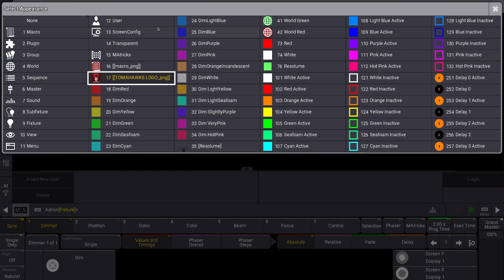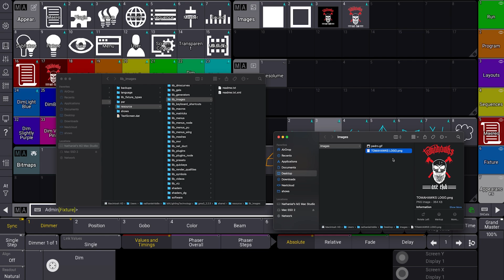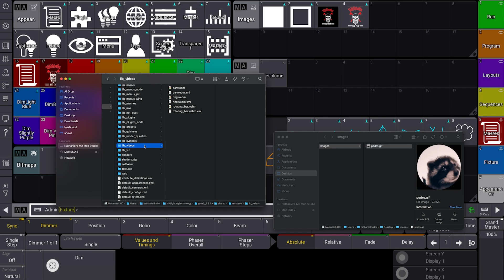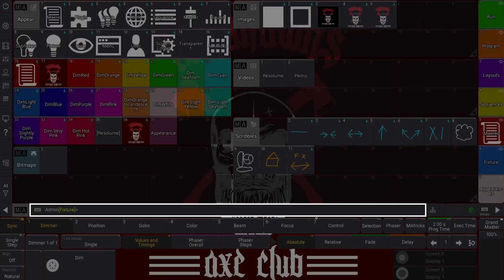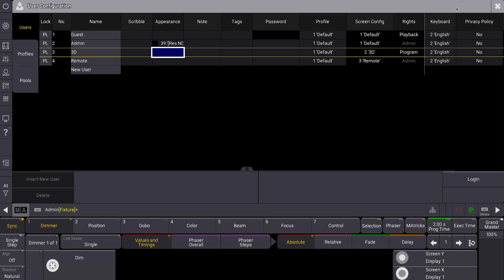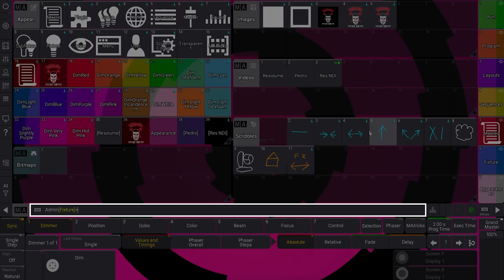Custom Lock Screens on GrandMA3 — Make Your Console Stand Out!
The default GrandMA3 lock screen works just fine — but it doesn’t have to be boring.

In this video, I’ll show you how to customize your lock screen with images, videos, or even live NDI feeds. Whether you just want something cleaner at front-of-house or you’re looking to add a little personality to your console, this guide will walk you through the steps.

🛠 Here’s what we cover:
 • Where to drop media files for use in MA3
 • How to apply images, GIFs, and video clips to your lock screen
 • How alpha (transparency) settings affect the final look
 • Some fun and practical ideas I’ve used in real show files

This kind of stuff isn’t necessary for every gig, but it can help your setup feel a little more dialed in — or at the very least, make you smile when you have a minute before the show.